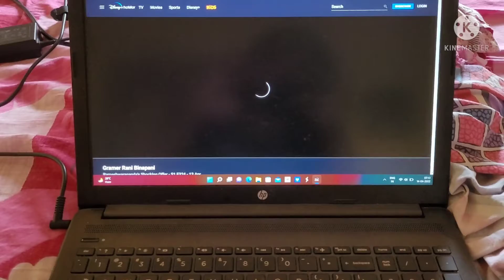vlog-20, why dinner not done 😫 😐 😑 😕 😒